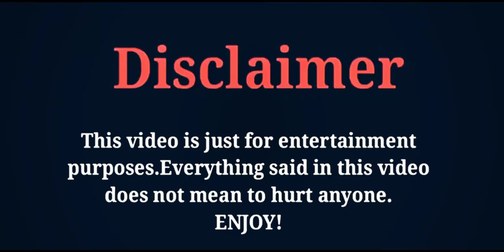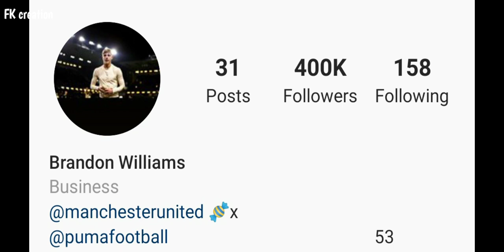Brandon Williams Football Player Lifestyle | Girlfriend | House | Net Worth | Biography |FK creation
THE MOST POPULAR MANCHESTER UNITED FOOTBALL PLAYER BRANDON WILLIAMS'S LIFESTYLE AND BIOGRAPHY VIDEO BY FK CREATION 2020